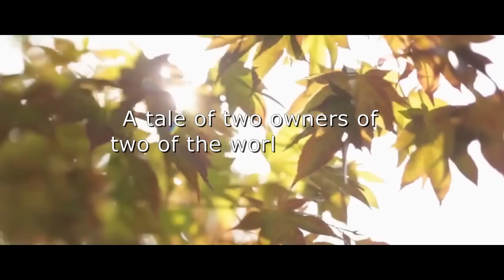[AFF TRAILER] Shirahoshi | Give Him Back to Me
Arcane Works | Stellarcania
Trailer Music | Heart of Courage, Two Steps From Hell